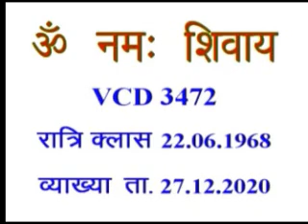VCD 3472eng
Copyright :    AIVV